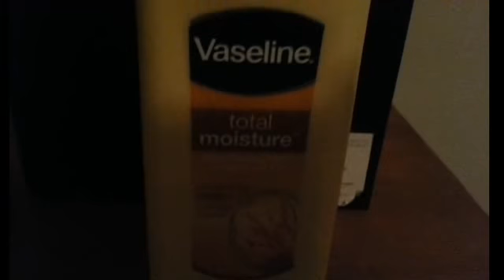Minecraft crazy things